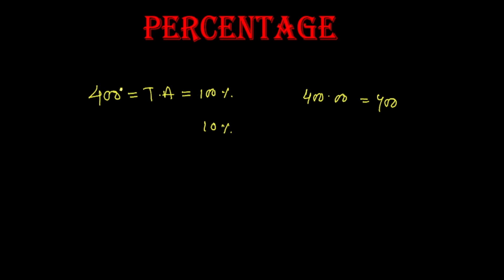PERCENTAGE IN BENGALI | MATH PERCENTAGE | PERCENTAGE FOR ALL COMPETITIVE EXAM | SOTKORA | CLASS 01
LEARN PERCENTAGE MATH IN BENGALI. KNOW WHAT IS PERCENTAGE. SOTKORA MATH KORAR SOHOJ CONCEPT DEKHE NAOU. PERCENTAGE BASIC CONCEPT DIA BENGALA TE PORANO HOEACHE. WBCS, WBP, KP, CLARKSHIP, PSC, RAILWAY AND ALL COMPETITIVE EXAM K MATHAI REKHE   PERCENTAGE CLASS KORANO HOEACHE.

Advantages : -
1. Learn Mathematics Easily
2. Basic Concept
3. Solve With Shortcut Concept
4. Best Approach
5. The simplest solution of mathematics
6. Clear concept of the chapter

Keep supporting me so I can provide you with free classes